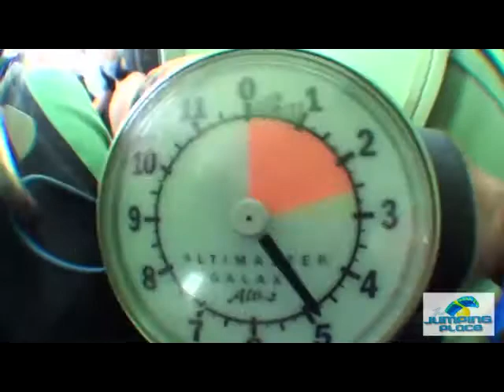Rebekah Wasden Tandem Skydive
Rebekah Wasden skydives over beautiful St. Mary's, Georgia. The Jumping Place Skydiving Center is the only full service skydiving center servicing Jacksonville, FL and Savannah, GA areas. The coastal view from The Jumping Place Skydiving Center are unmatched as we are located just 2 miles from the Atlantic Ocean.

Book your skydive with The Jumping Place Skydiving Center

The Jumping Place offers the safest Tandem Skydiving option. On your skydive you will witness the breathtaking views of the the Atlantic coastline. Tandem skydiving has never been safer with our owners 25+ years of experience in the skydiving industry. Learn to skydive with the safest, premier skydiving operation with a fantastic location close to both Savannah and Jacksonville, Florida.